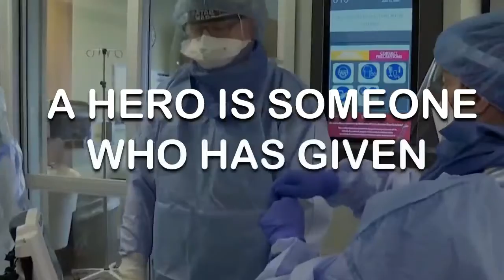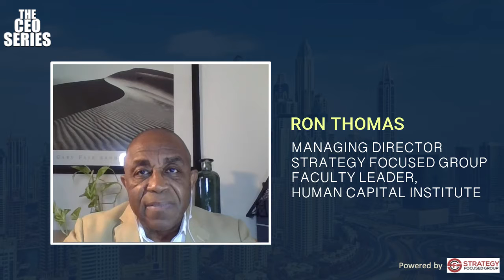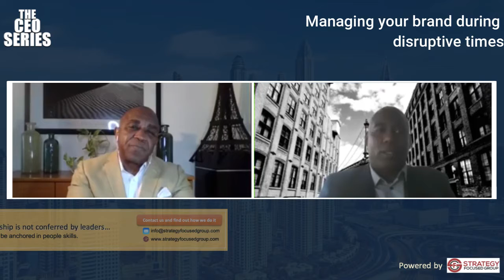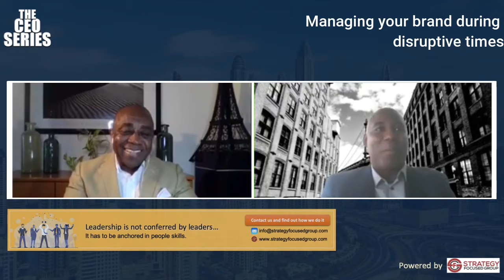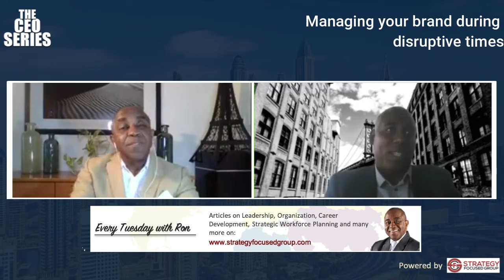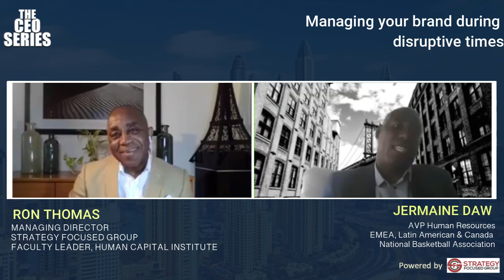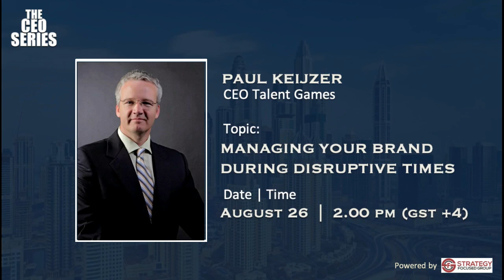The CEO Series EP 34: Managing your brand during disruptive times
In this episode, Jermaine Daw, Associate Vice President, Human Resources – EMEA, Latin American & Canada National Basketball Association (NBA) shared great insights on the topic "Managing your brand during disruptive times".